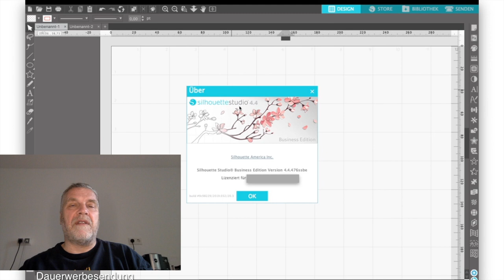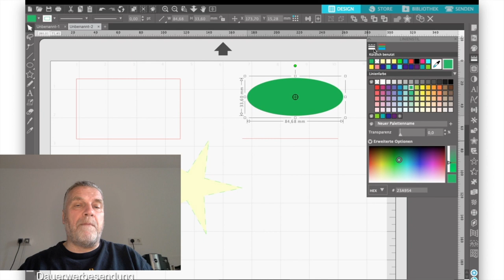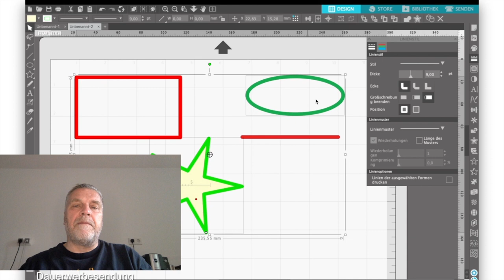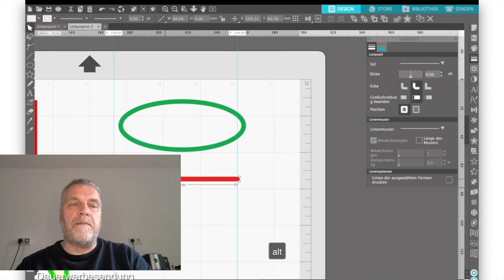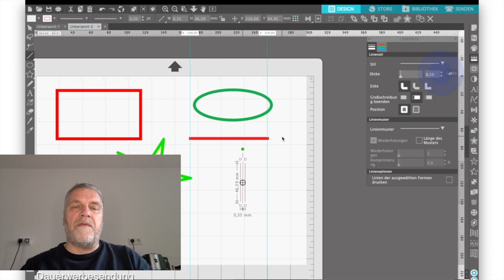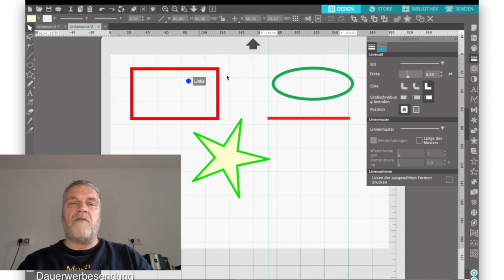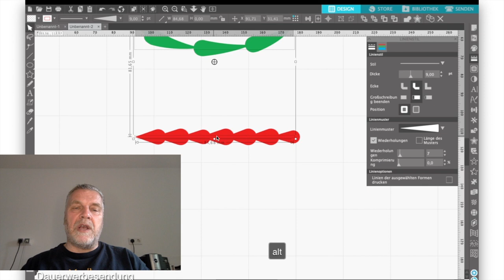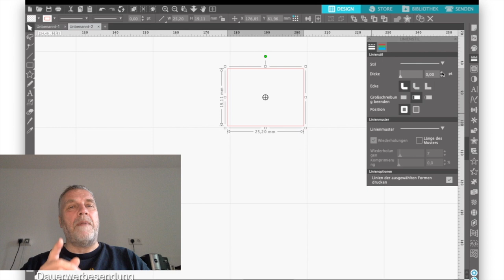Linienfarbe, Liniestil und Liniemuster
In diesem Tutorial geht es um die verschiedenen Linienfarben, -muster und Linienstiles. Da die Sache mit den Farben genauso ist wie bei den Füllfarben konnte ich beide Untermenüs in einem Tutorial abhandeln. Viel Spass beim Schauen

euere CameoMaus der Andreas

Nochmal kurz erklärt, egal was ihr über Amazon kauft wenn ihr dies über einen dieser Links macht bekomme ich ein kleines Stück vom Amazonkuchen ab und euch schadet es nicht. Denkt einfach mal an mich ;-).

00:00 Trailer
00:06 Einführung
01:04 Linienfarben fürs Schneiden
02:58 Linienfarben
04:08 Linienstil
13:07 Linienmuster
18:01 Abspann